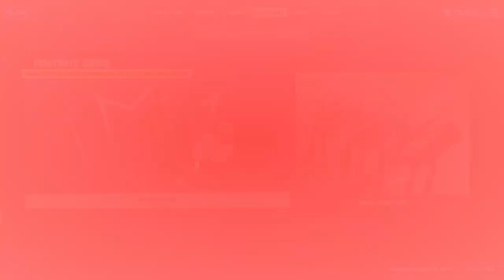NUEVA SKIN DE * ARIANA GRANDE VIAJERA ESPACIAL * TIENDA DE FORNITE HOY 21/10/2021 ITEM SHOP.